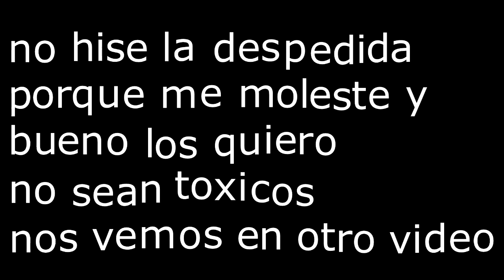El EVENTO mas BARATO de Free Fire 🤑 °400 diamantes° 🤑 | Isaac Diaz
💎🇻🇪💎🇻🇪💎🇻🇪 SI ESTAS EN VENEZUELA COMPRA TUS DIAMANTES EN RECARGAS GAMEPLAYs: INSTAGRAM Y WATSAPP: 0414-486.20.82
🚗RAPIDES -🔐 SEGURIDAD - 😉CONFIANZA - 🇻🇪HAS TU PAGO EN BOLIVARES